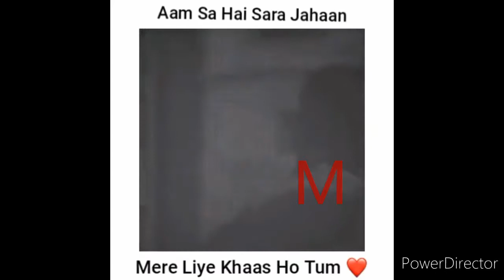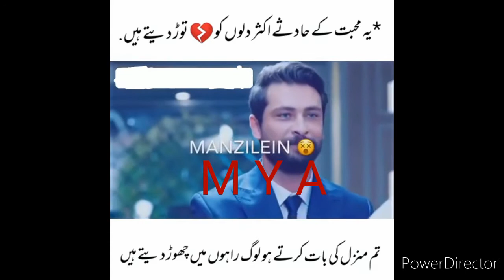Aam sa ha Sara jahan#mary liay khas ho tum M Y A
Boht ain Teri yadain Mgr is br tum he Ana.